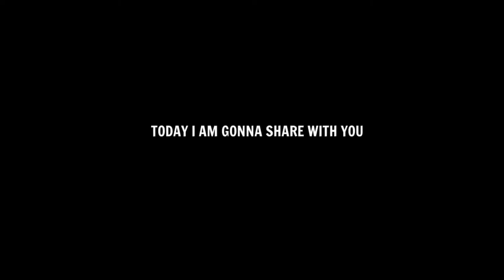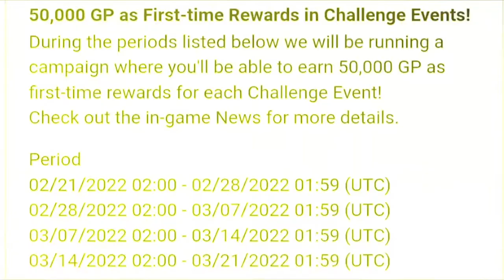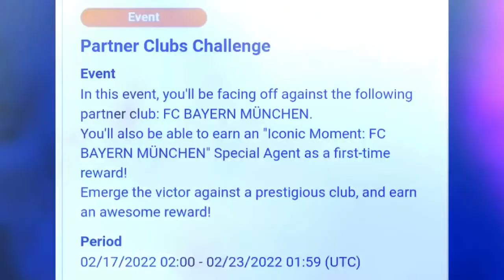OFFICIALLY! 15+ FREE ICONIC LEGENDS CARD | 500+ MILLION DOWNLOAD FREE REWARD PES 2021